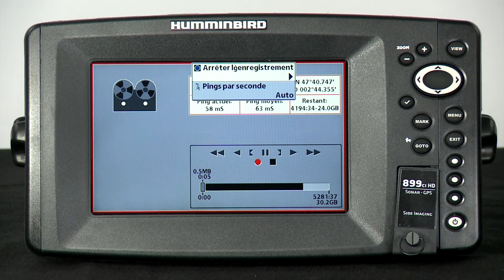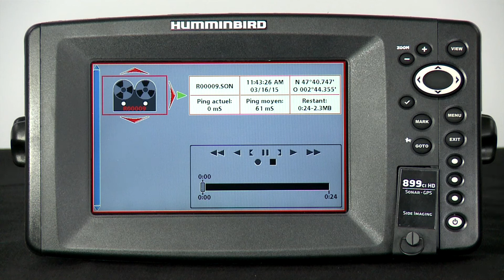Lancer un enregistrement sur un combiné Humminbird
Découvrez dans ce tutoriel comment lancer un enregistrement pour acquérir des données sur les appareils Humminbird Helix, 600/700/800/900/1100 Séries